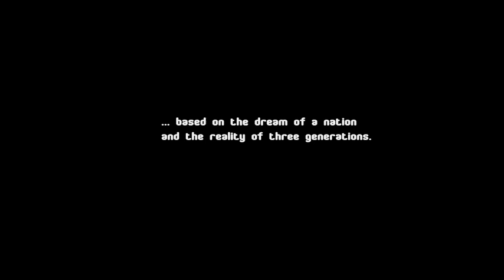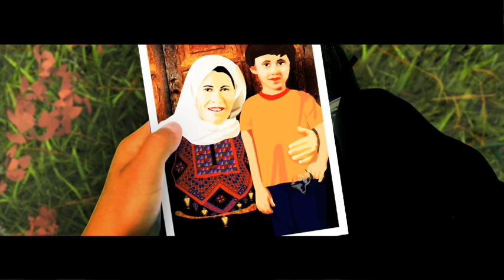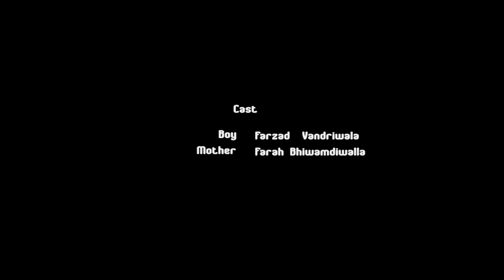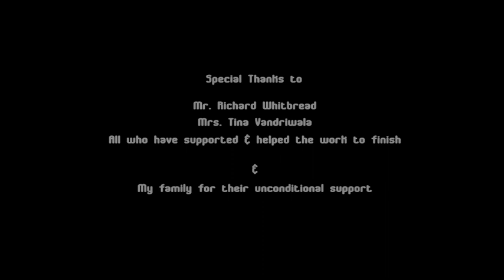STOLEN dreams - short film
I dedicate this work for all children who suffer in war and conflicts, especially to the children of my country Palestine.

This is a story of a Palestinian child who lost his mother as well as his country and childhood.. Will he be able to keep his dreams?

.. Based on the dream of a nation & reality of three generations.

this work was done for my Master graduation project.